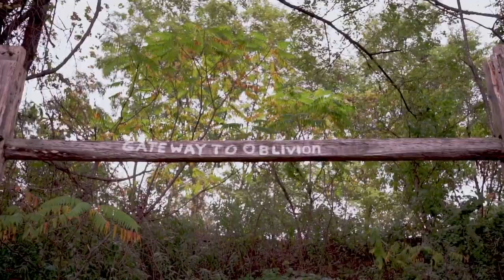The Morrigan - Extended Trailer (Performance)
Director/Lead Choreographer: Erin McNulty
Dancers/Choreographic Collaborators: Kassidy Coon, Suzannah Dessau, Tina Forés-Hitt, Emily Higgins, Tayla McDonald, Erin McNulty

Music arranged by Emerson Gale
Violin: Emerson Gale, Mandolin: Sanaa Siddiqi, Guitar: Justin Rodig

Performed October 14th, 2023 at The Path of Life Sculpture Garden, Windsor, VT